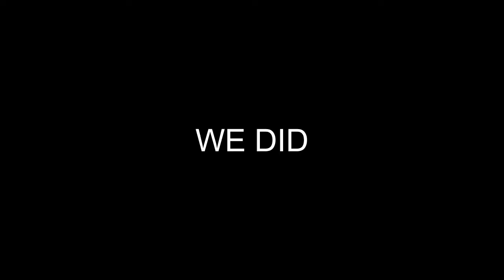FAMILY DOES BOOTLEG HOT ONES! 🔥🥵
Wanna design your own merch?